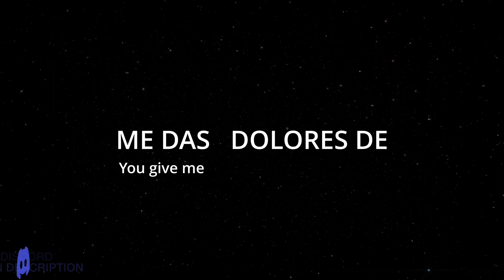How To Say (You give me headaches) In Spanish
How to say you give me headaches in spanish. This is a five word phrase. Me das dolores de cabeza.